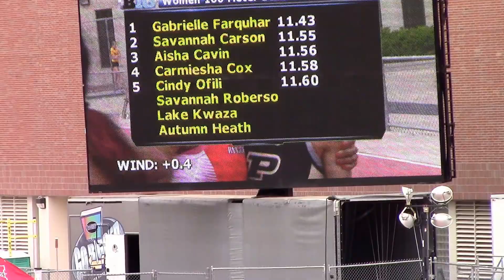2016 Big Ten Track and Field Championships 100m Final Lake Kwaza